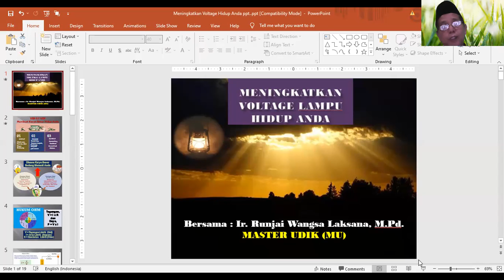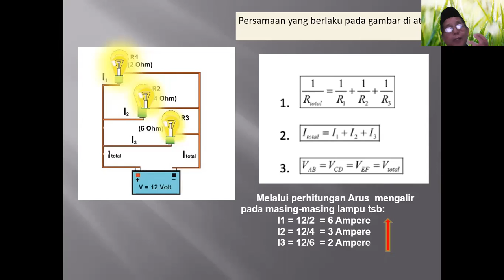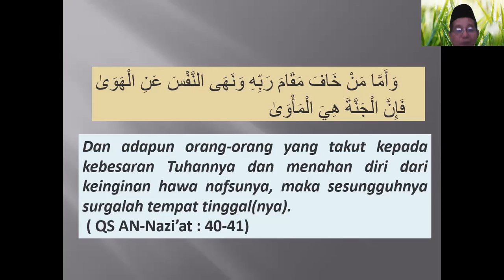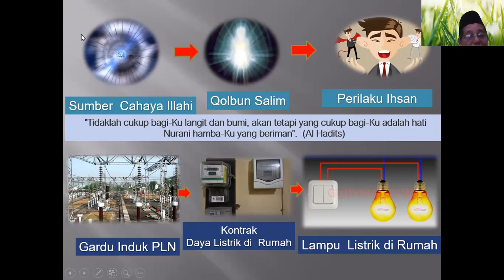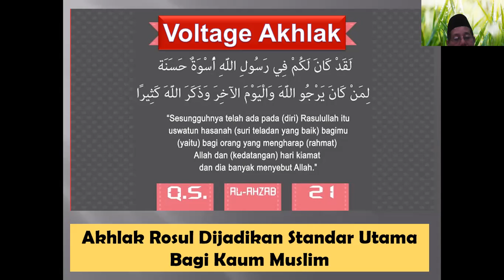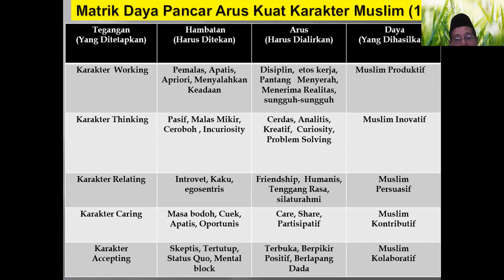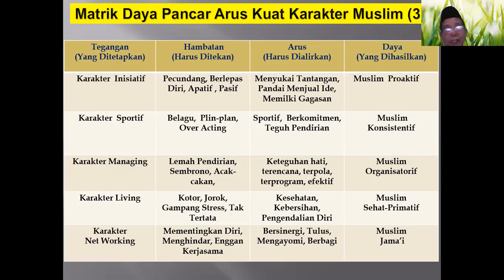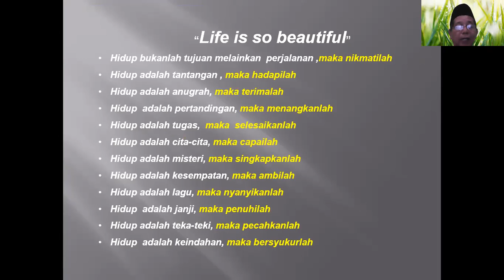Meningkatkan Voltage Hidup Anda oleh Master Udik Ir. Runjai